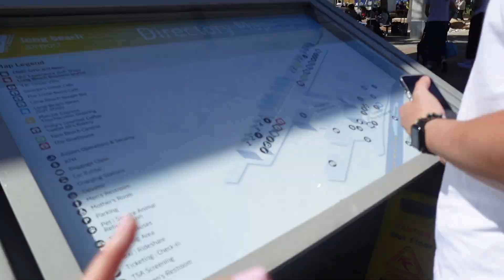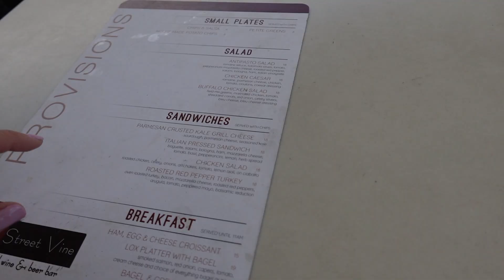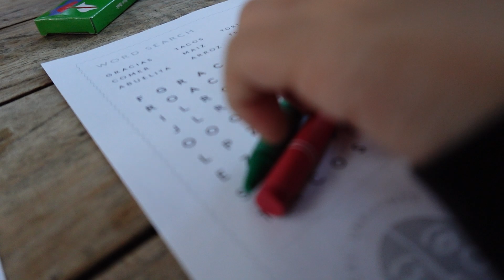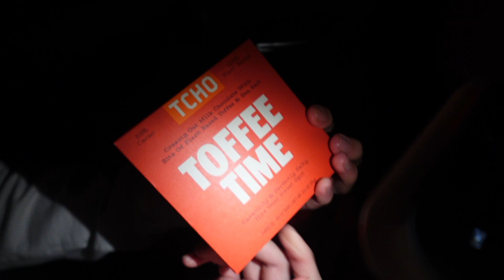Travel vlog: visiting family, birthday trip, and more!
Hi everyone! Today's vlog is a little travel vlog!

🎀 About me! ♡ᕙ(‾̀◡‾́)ᕗ
     Ethnicity: Cambodian/French
     Location: Orange County, California

(If you are a company interested in working with me)

WITH LOVE,
P ♡